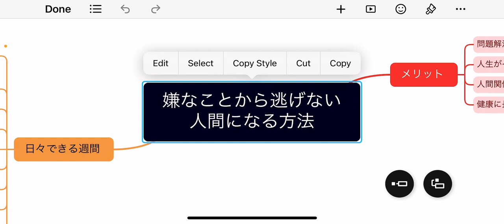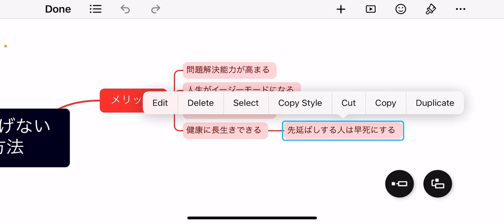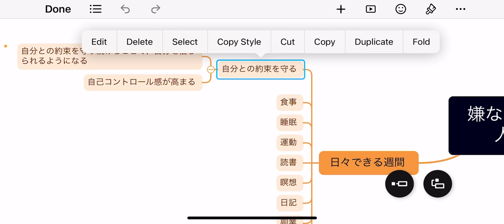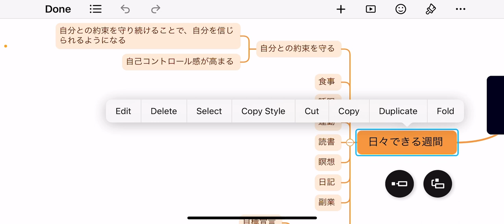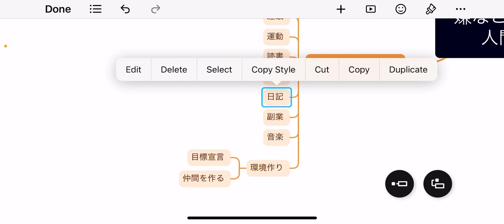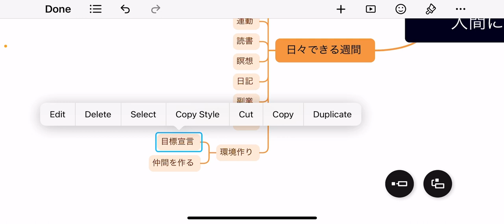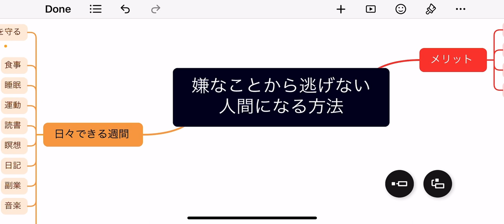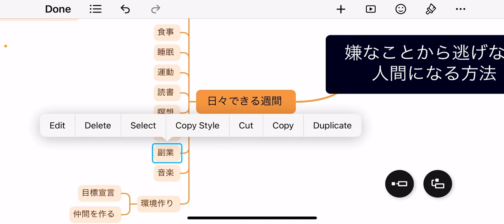【嫌な事から逃げない人間になる方法】現実と向き合うメリットと誰でもできる自分を変える習慣について徹底解説！